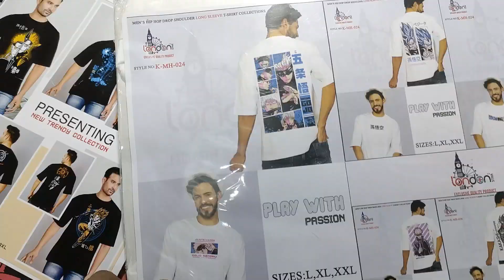Gym and Anime T-shirts .. Kolkata Vlog 3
Location - Near Park Street Metro Gate No.1 / Near Kolkata Museum
Feel Free nd Ask me

About BONG👻 :-
•Souvik Hazra
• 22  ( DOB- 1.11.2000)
• West Bengal Kolkata, India
• BCOM(General) Grad.